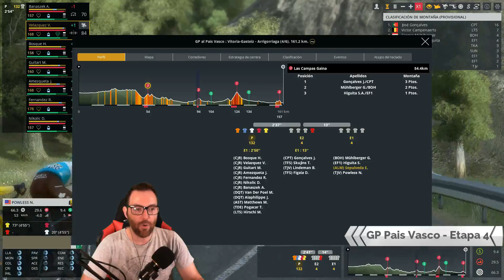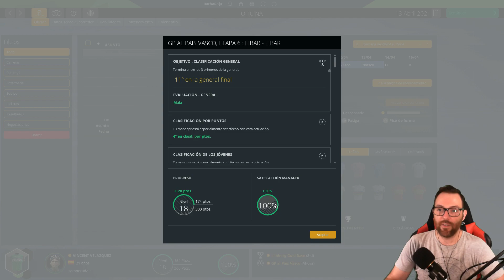UN MAL DIA | PRO CYCLING MANAGER 2019 #38 - GAMEPLAY ESPAÑOL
Gestiona tu propio equipo de ciclistas profesionales en la nueva temporada 2019. Ponte en cabeza en más de 200 carreras y 600 etapas de todo el mundo e intenta ganar competiciones legendarias como la Vuelta a España y el Tour de France.
Gestiona, negocia contratos y consigue nuevos patrocinadores, planifica tu entrenamiento y tu estrategia, y ejecuta tus tácticas durante las carreras para lograr la victoria a golpe de pedal.
Ponte el maillot de un ciclista profesional y desarrolla tu carrera para convertirte en campeón en el modo Pro Cyclist. Compite con tus amigos o forma un equipo con ellos en el modo en línea para un máximo de 16 jugadores. En solitario o en línea, tendrás que ser el mejor para llevar a tu equipo a la cima.